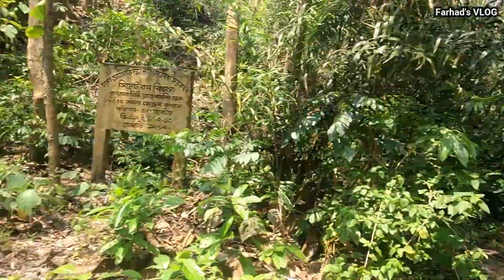Trip to Ham Ham ।। May - 2017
Hum Hum is a waterfall in Moulvibazar, Bangladesh. It was discovered in 2010. It is situated in Razkandi reserve forest, Maulvibazar district, Sylhet.

The height of the fall is about 147 to 160 feet.